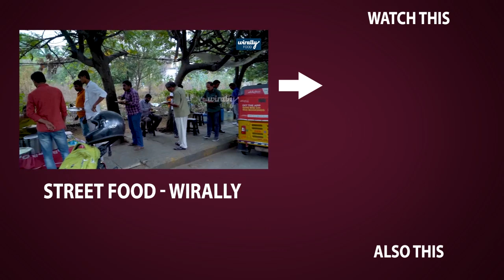Dil Raju Superb Words about Rajinikanth @Darbar Movie Pre Release Event - Filmyfocus.com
Dil Raju Superb Words about Rajinikanth @Darbar Movie Pre Release Event.